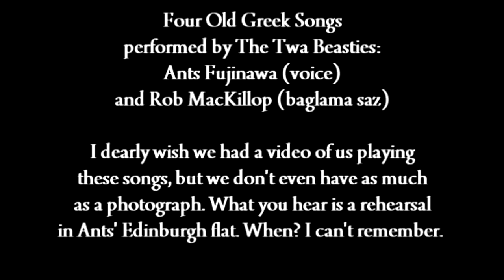Four Old Greek Songs performed by The Twa Beasties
One afternoon with my friend, Ant, in her apartment in Edinburgh in - I think - 2007. Ant now lives in some place called America. Her website is and her YouTube channel is By her own admission she is a "half Scots, half Italian humanities nerd who sings, invents tragicomic songs, makes clothes and lives in San Francisco". We had plans to explore ancient Persian songs, but only got as far as these traditional Greek songs before Ant moved to the US. I think her voice is incredible, and have hopes that one day we will play together again.
I played a baglama saz, but can't remember in what tuning. Not bad for an afternoon's rehearsal, I think.